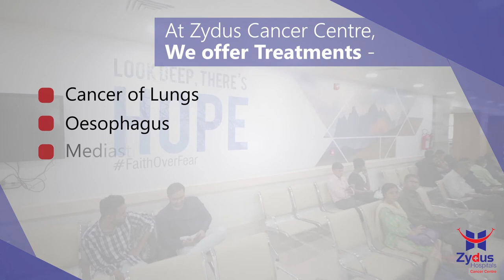Dr Mahesh D Patel | Zydus Hospitals